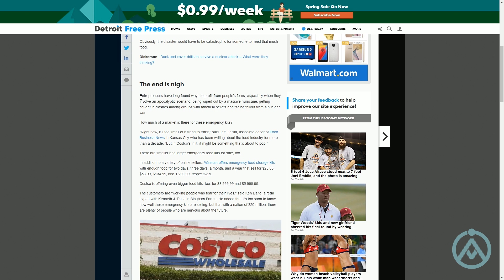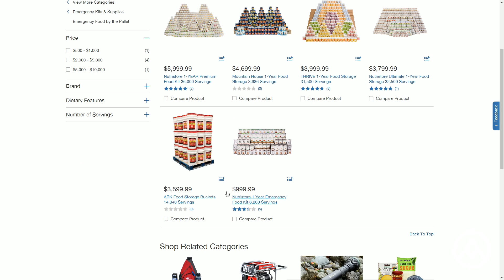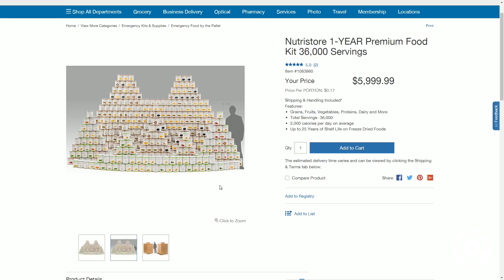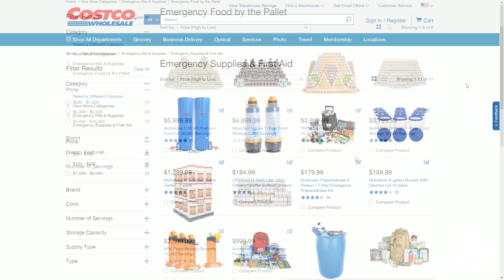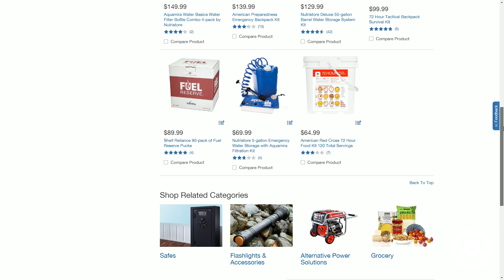Como se Preparar para o Fim do Mundo? Veja Kits que Custam Milhares de Dólares! (M. A. #240)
Fala AssombradOs! O mundo capitalista tem solução para tudo, inclusive para sobreviver ao fim do mundo. Ao menos desde o fim do ano passado, a Costco, a maior rede de atacado nos Estados Unidos, vem fornecendo "kits alimentícios de emergência", capazes de alimentar um ser humano adulto por cerca de um ano (1.200 calorias por dia), no valor de US$ 999,99 (cerca de R$ 3.250 pela cotação atual) incluindo o frete para a maioria dos estados norte-americanos. O kit é composto por quase 100 latas, que permitem servir cerca de 6.200 porções de alimentos, tais como: trigo, arroz, granola, maçãs, bananas, pêssegos, morangos, batatas, cenouras, cebolas, milho, carne bovina, frango, leite, açúcar e sal. Segundo a empresa, as latas podem durar até 25 anos.

De acordo com um email enviado para a redação do jornal "Detroit Free Press", no ano passado, a Costco se recusou a fornecer maiores detalhes sobre os itens ou quantas pessoas estavam adquirindo os tais kits. A empresa se limitou apenas a dizer, que a ideia era criar um "kit inicial" para uma família que estivesse se preparando para qualquer tipo de desastre. Obviamente, o desastre teria que ser catastrófico para alguém precisar de tanta comida assim. E, não pense que esse é o único kit vendido pela Costco, uma vez que existem outras possibilidades que podem chegar a "módicos" US$ 5.999,99 (cerca de R$ 20.000), sendo que essa opção consistiria em 600 latas, e permitiria servir 36.000 porções, a serem divididas por 4 pessoas durante um ano! No site da empresa é possível notar que o kit seria enviado em embalagens discretas para manter a privacidade do comprador. Também é possível ler a seguinte frase: "Aproveite o conforto ao saber, que você tem os alimentos essenciais que sua família precisará para sobreviver a uma emergência ou um desastre natural!"

Agora, se você achou isso tudo muito exagerado, saiba que até mesmo o Walmart vende tais kits, que podem alcançar cerca de US$ 27.597,82 (cerca de R$ 90.000)! Segundo um especialista em varejo chamado Ken Dalto, os clientes desse tipo de produto são pessoas trabalhadoras que temem por suas vidas e de suas famílias. Em outubro do ano passado, ele disse que ainda era muito cedo para saber o quão bem esses kits de emergência estavam vendendo, mas que em uma nação de 320 milhões habitantes, havia muitas pessoas que estavam nervosas sobre o futuro. Ken disse que havia problemas, assim os furacões, as mudanças climáticas, o terrorismo e uma eventual guerra nuclear devido as tensões com a Coreia do Norte. Ele também alegou, que as pessoas não tinham como evitar os desastres, naturais ou não, e tudo que elas podiam fazer era se previnir.

Essa prevenção não é bem uma novidade, afinal de contas, diversas empresas comercializavam abrigos antibombas na época da Guerra Fria. Para um vendedor chamado Adam Lovett, toda tragédia tinha dois lados. O comércio de kits de emergência seria um exemplo claro disso. Segundo Adam, esse era um negócio que, quanto pior for, mais você irá lucrar. Algo triste, mas uma realidade. Ele disse que as pessoas não estavam em estado de pânico, mas a preocupação havia aumentado. De acordo com Adam, as pessoas tinham passado a comprar mais extintores de incêndio, fósforos impermeáveis, purificadores de água, assim como filtros e pastilhas químicas, além de abrigos exteriores simples, tais como tendas e outros dispositivos. Algumas pessoas, inclusive, estariam procurando por kits de sobrevivência em mochilas, caso houvesse necessidade de sair às pressas de casa, algo que custaria menos de US$ 100 (cerca de R$ 320) para ser montado! Enfim, e aí AssombradOs? Alguém teria coragem de gastar R$ 90 mil em comida enlatada para tentar sobreviver a um desastre natural ou ao fim do mundo? Deixem a opinião de vocês nos comentários!